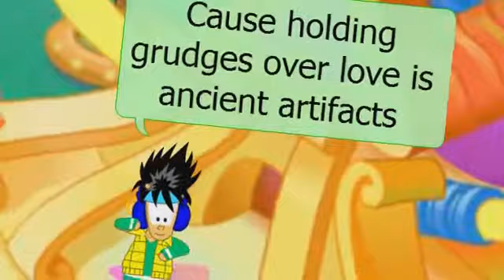CMV-Stereo Hearts-Gym Class Heroes Ft. Adam Levine-Silverblush[Reupload]